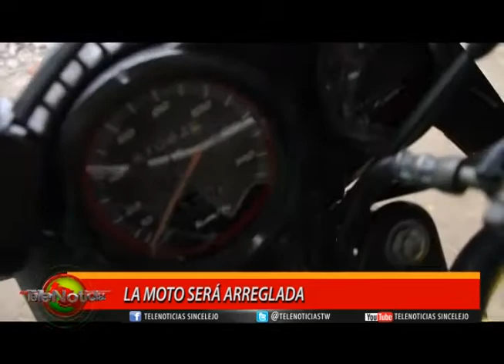LA MOTO SERÁ ARREGLADA